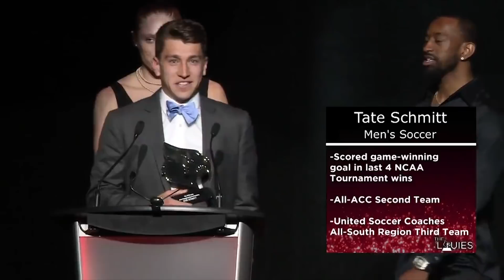Tate Schmitt Louisville Highlights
Tate Schmitt highlight video, freshman-junior year

Mac Miller: Missed Calls
Porter Robinson: Sad Machine
Olav Basoski: Waterman 2017 (feat. Spyder)
Galantis & Hook N Sling: Love On Me

Edited by: Cameron Rabasca